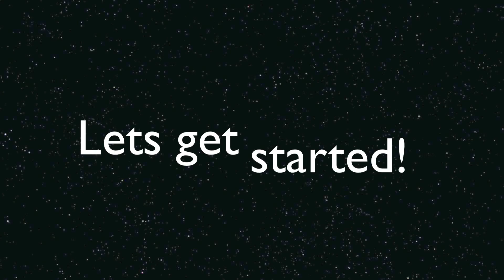D.I.Y Coloured Ends Using Chalk Pastels!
Watch In HD!! **LINKS**

Chalk Pastels are from Hobbie Craft and were about 1.60 each :)
Links :